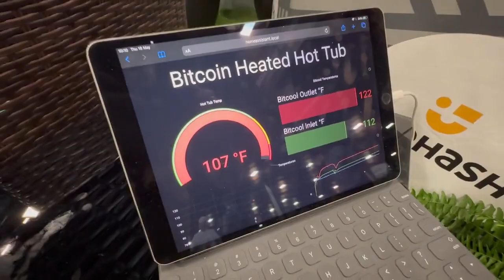Hot tub heated by Bitcoin miners running at a fiery 107F/42C 🔥🙌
Bitcoin News